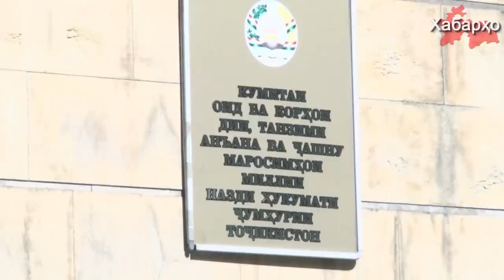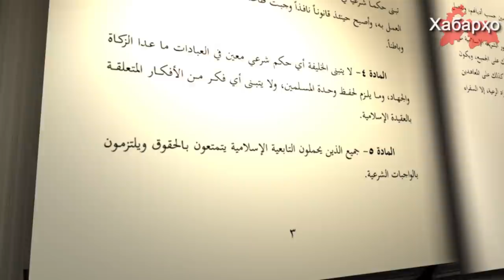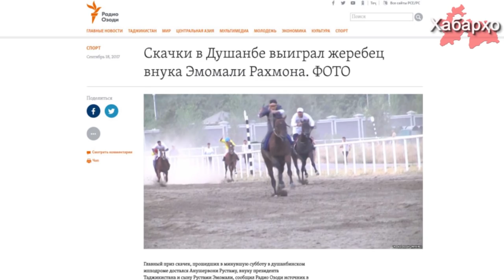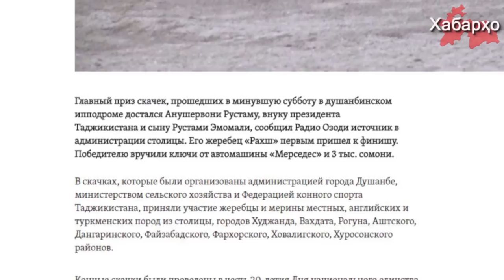Хабарҳои Тоҷикистон аз 24.09.2017